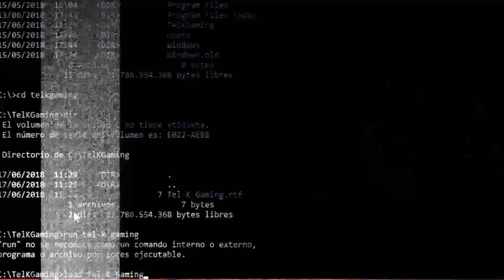SOMA CAPITULO 11 DIRECTO